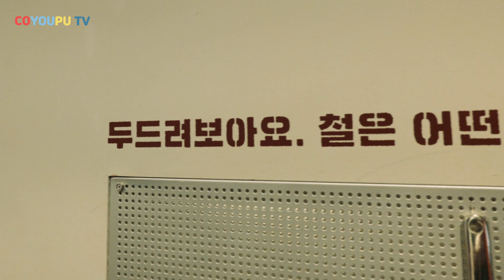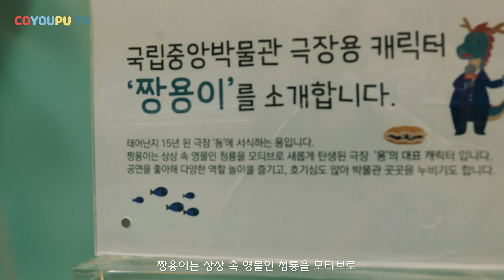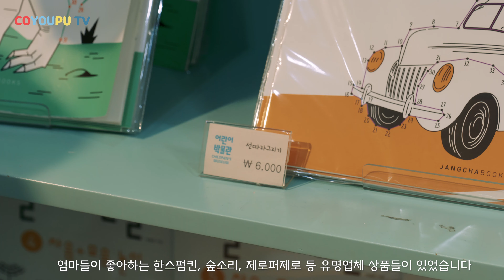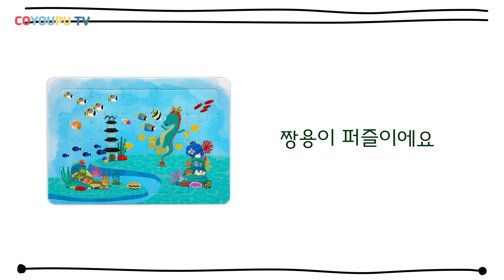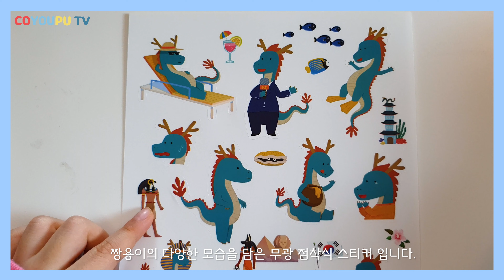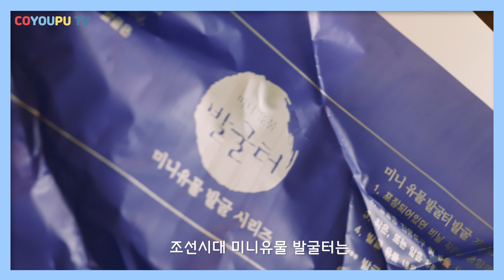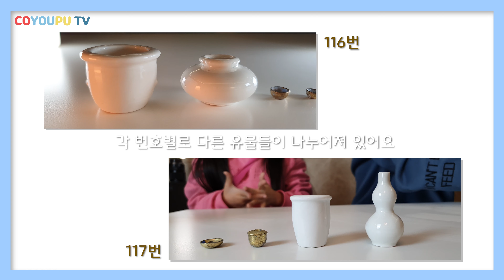국립중앙박물관 어린이상품점 짱용이 상품리뷰 언박싱 어린이박물관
어린이상품점에 있는 귀여운 짱용이 상품들을 소개해 드려요~
어린이박물관에서 즐겁게 놀고 어린이상품점에서 귀욤이 상품들도 만나봤어요
아름답고 다양한 상품들이 많아서 깜짝 놀랐어요~

온라인으로도 구매가 가능해요

-온라인 어린이상품점 상품별 링크-

+조선시대 미니유물 발굴체험116
+조선시대 미니유물발굴체험117

즐겁게 시청해주시고 구독버튼 눌러주세요~